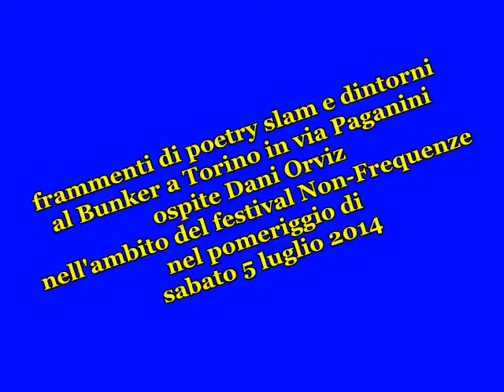Dani Órviz ospite al Bunker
Frammenti di un poetry slam a Torino al Bunker di via Paganini, nell'ambito del festival Non-Frequenze, il 5 luglio 2014. Ospite d'onore Dani Órviz.